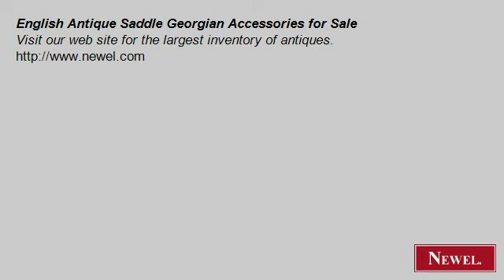English Antique Saddle Georgian Accessories for Sale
- Newel.com: English Antique Saddle Georgian Accessories for Sale (Newel Art and Antiques, New York City)